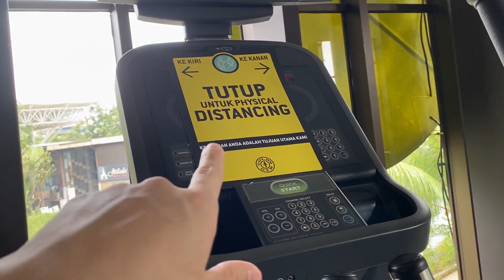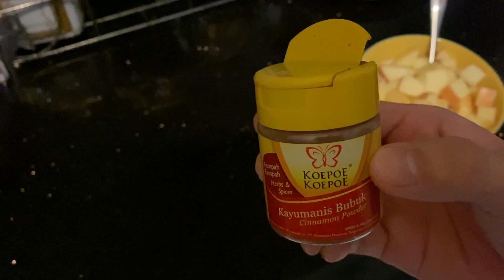GYM SAAT PSBB | BERAPA LAMA GYM SAMPE JADI? | FULL DAY OF EATING INDONESIA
Beberapa barang yang sangat bermanfaat yang gua pakai :
2. Baju Favorit Reps Daily Wear
3. Kapur cair buat grip
5. Botol minum 2 liter
6. Stefia cair (pemanis 0 kalori)
8. Minyak spray 0 kalori

Nama gua Aldo Koessurya dan gua bikin video-video seputar dunia fitness dari lifestyle, workout, nutrisi, dan diet. Fitness udah merubah gaya hidup gua ke arah yang lebih baik dari fisik dan mental dan gua mau share perjalanan fitness gua ke kalian semua melalui channel ini. :D